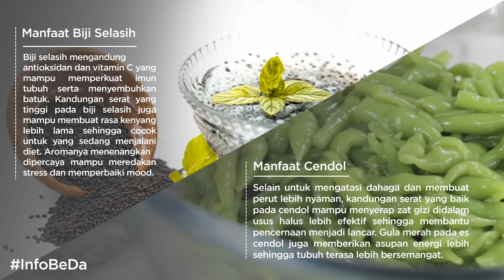Seger Nampol Nikmat Joss Es Buatan Chef Juna Juarrra! 3 Resep Minuman untuk Buka Puasa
Hi, Selamat datang di channel Belanja Dapur Official!

Di episode spesial khusus bulan Ramadan, Chef Juna membagikan 3 resep minuman untuk buka puasa yang seger dan enak. Ada es cendol campur, es kuwut bali, dan es kelapa extra mang cecep. Ikuti yuk resepnya di rumah!

Resep Es Cendol

Bahan:
300 Gr cendol
100 Gr nangka matang, potong kotak-kotak sedang
100 Gr tape ketan hitam
250 Ml santan kental
2 Lembar daun pandan, simpulkan
½ Sendok teh garam
150 Gr gula merah, sisir
100 Ml air
500 Gr es serut
½ Jalapeno pepper, buang biji dan tengahnya, iris tipis-tipis

Cara Membuat Es Cendol:
- Rebus santan dengan daun pandan, dan garam hingga mendidih. Dinginkan dan saring.
- Larutkan gula merah dengan air, diatas api hingga sedikit mengental.
- Setelah itu susun gula merah, nangka, tape ketan hitam, dan cendol.
- Masukkan santan, lalu es serut.
- Tambahkan sedikit irisan tipis-tipis jalapeno pepper, dan garnish.

Resep Es Kuwut Bali

Bahan:
100 Gr daging kelapa muda, fresh dikerok
Gula cair
250 Gr daging buah melon, diparut kasar
6 Sendok makan selasih
Es serut
1 Liter air kelapa muda
12 Jeruk nipis, peras airnya
Irisan ring jeruk nipis untuk garnish

Cara Membuat Es Kuwut Bali:
- Siapkan gelas saji.
- Masukkan sedikit parutan kelapa muda.
- Tuang gula cair dan es serut.
- Tuang melon dan selasih
- Tuang air kelapa muda dan parutan kelapa muda lagi.
- Tambahkan perasan jeruk nipis.

Resep Es Kelapa Extra Mang Cecep

Bahan:
200 Gr serutan panjang kelapa muda
100 Gr kolang-kaling merah muda
100 Gr cincau hitam, potong dadu kecil
400 Ml air kelapa muda
500 Gr es serut
5 Sendok makan sirup coco pandan

Cara Membuat Es Kelapa Extra Mang Cecep:
- Susun sedikit kelapa muda di dasar gelas, lalu kolang-kaling, lalu cincau.
- Beri air kelapa, lalu es serut.
- Masukkan sirup coco pandan.
- Tambahkan sedikit lagi kelapa muda.
- Garnish.

Recook resepnya dan upload hasil masakan kamu ke instagram. Jangan lupa tag ke instagram kami di @belanjadapurofficial